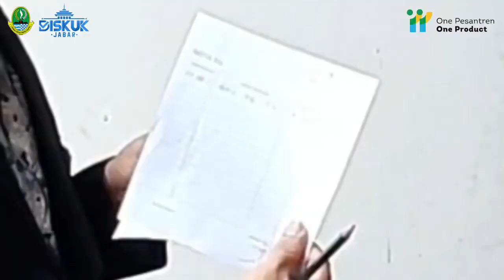OPOPD20605 | TAHFIDZ AL QUR'AN ASHSHIDDIQY | SARIFUDIN | KAB. CIREBON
AUDISI2 | OPOP2020 | OPOPD20605 | TAHFIDZ AL QUR'AN ASHSHIDDIQY | SARIFUDIN | KAB. CIREBON | Perikanan | Startup | IDRISIYAH